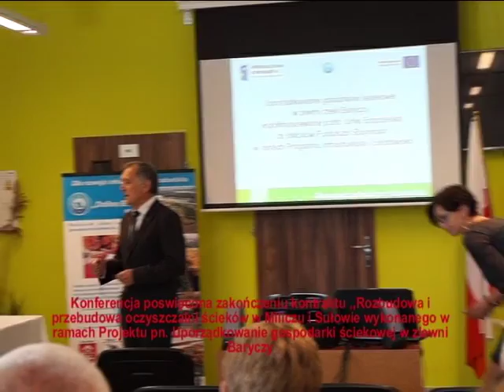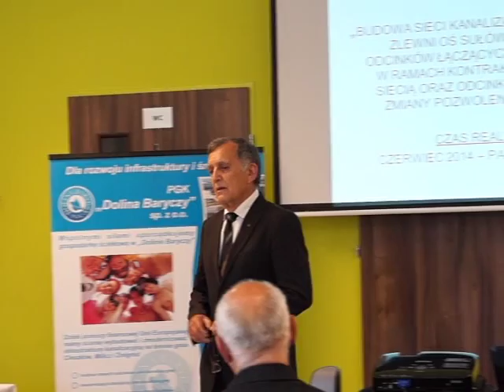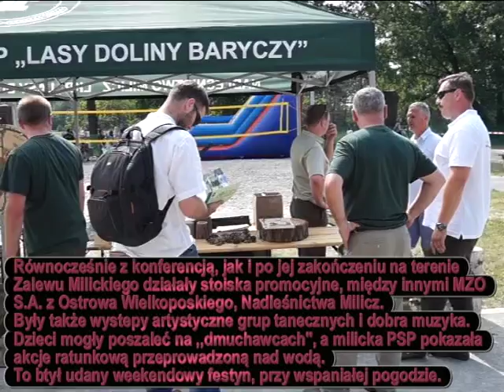Festyn PGK 3